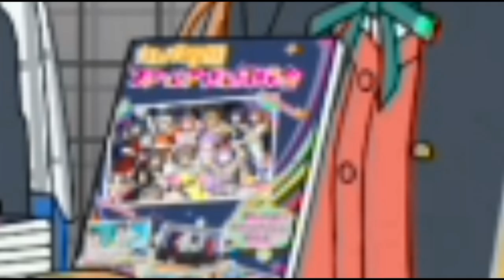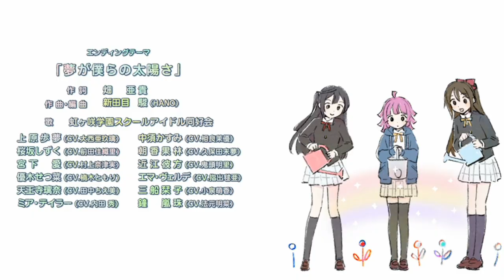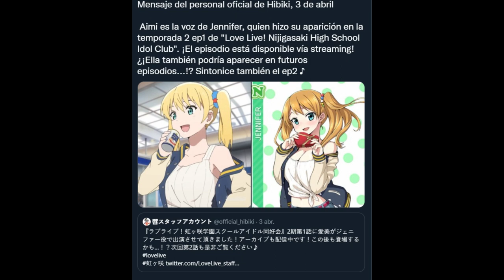【Nijigasaki】Análisis A FONDO del EPISODIO 1 de la SEGUNDA TEMPORADA de LOVE LIVE al COMPLETO!🌟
Love Live Nijigasaki SEGUNDA TEMPORADA Ha Llegado! Vuelve ShiroRay! Vuelven los Análisis, vamos a Analizar A FONDO el primer capítulo de Nijigasaki! !! (🌟)

00:00 - Introducción
00:10 - Análisis A FONDO
08:03 - Post-Créditos
09:48 - Conclusión del Primer Capítulo

Puedes contactarme vía mensaje directo (MD) en Twitter, por Direct de Instagram, por mi Correo de Contacto o por Facebook! !!

®ShiroRay⚡™ es un proyecto audiovisual enfocado actualmente en el movimiento Manganime-Japonés y sus vertientes audiovisuales:
Un ARTE ÚNICO encargado en focalizar la fusión de ambos mundos en un solo concepto:
La música y Japón.
 〜 “El arte canastero de vivir” 〜

Cortometrajes, Análisis, Podcasts, Vlogs, pasando por informes relevantes del mundo Nipón Audiovisual. 🇯🇵
Producción y música realizada por ShiroRay Studios: J-Pop -versiones originales, remixes, géneros, covers- ...

1. Demostrar a Los Artistas del mundo y a la 'Vida Real' que Japón en el mundo de la música también tiene un torrente de habilidades totalmente profesional que puede dar mucho de lo que hablar, ya que no es todo tan infantil como nuestra sociedad dictamina.

2. A la misma vez demostrar a los amantes del mundo Nipón que NO todo es solo 'ver dibujos' y comportarse con modismos 'otakus'.
Aquí es donde entra ShiroRay.

Un Productor Audiovisual amante de la banda de música 'Aqours' que se encarga de la producción en ShiroRay Studios enfocado actualmente sobretodo en la saga:
Love Live School Idol Project Series©